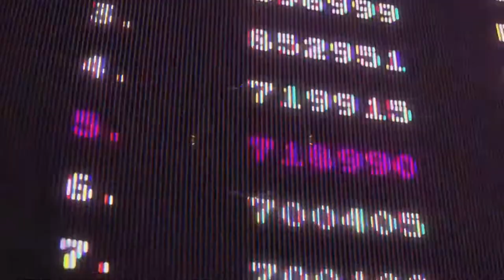HIP HOP ELECTRIC CITY BERLIN BEAT / INSTRUMENTAL DJ ELM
SCARAMANGAIFICATIONS / KELLER BEAT PRODUCTION 2020